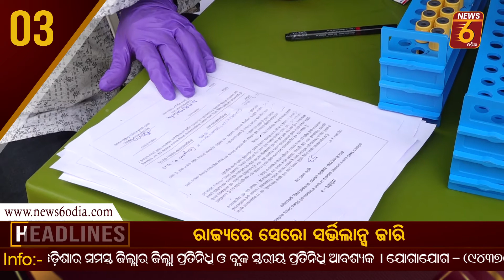Headlines 3pm, 23th July 2020